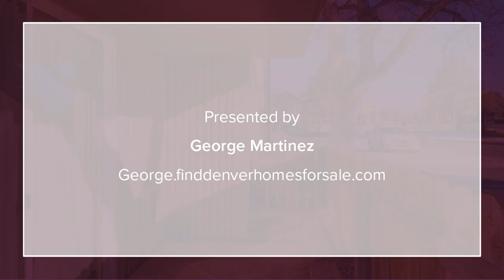2281 S Vaughn Way 111A Aurora, CO 80014